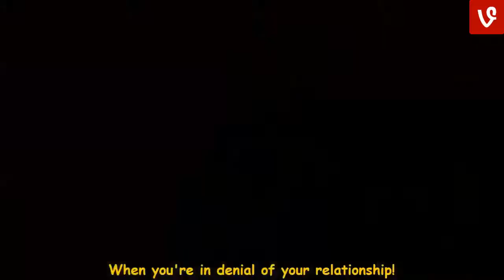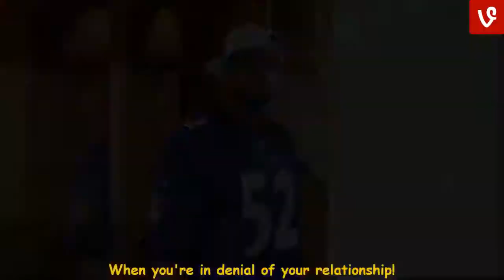Funniest JANINA Instagram Videos LoL Videos✔